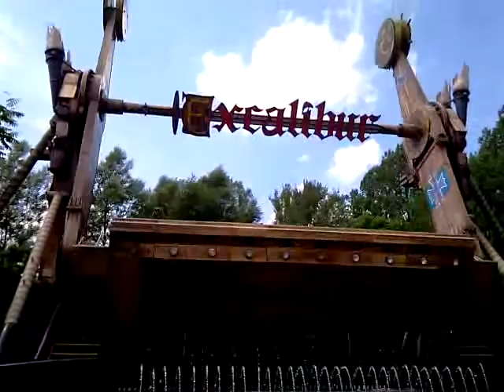Walibi Excalibur lekker nat worden!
02/07/2010, lekker kletsnat worden in deze atractie in de zomer!